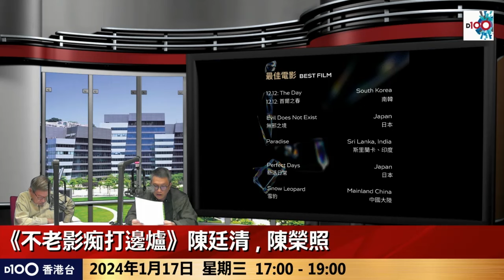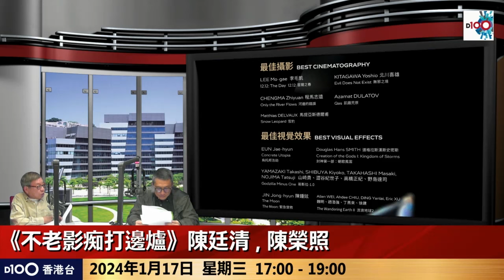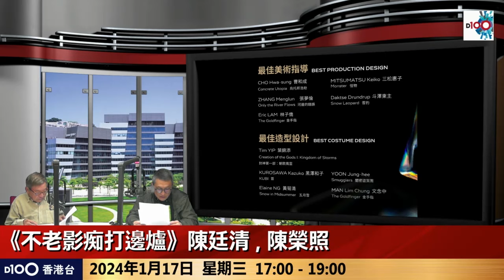第十七屆亞洲電影大獎入圍名單香港競逐多個獎項｜不老影痴打邊爐｜ 陳廷清、 陳榮照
時間：逢星期三︱下午5:00 - 7:00︱D100香港台 視像及聲音直播
主持：陳廷清、陳榮照
嘉賓：#

如欲查詢有關《不老影痴打邊爐》節目或訂購任何 D100香港台節目；或查詢有關支持D100營運，可聯絡 D100客戶服務部或親臨「上環D100專門店」，